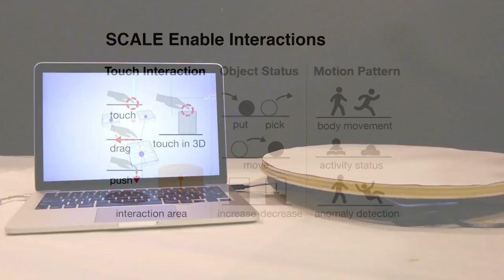SCALE: Enhancing Force-based Interaction by Processing Load Data from Load Sensitive Modules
Session: Haptics

Takatoshi Yoshida, Xiaoyan Shen, Koichi Yoshino, Ken Nakagaki, Hiroshi Ishii

SCALE provides a framework for load data from distributed load-sensitive modules for exploring force-based interaction. Force conveys not only the force vector itself but also rich information about activities, including way of touching, object location and body motion. Our system captures these interactions on a single pipeline of load data processing. Furthermore, we have expanded the interaction area from a flat 2D surface to 3D volume by building a mathematical framework, which enables us to capture the vertical height of a touch point. These technical invention opens broad applications, including general shape capturing and motion recognition.We have packaged the framework into a physical prototyping kit, and conducted a workshop with product designers to evaluate our system in practical scenarios.